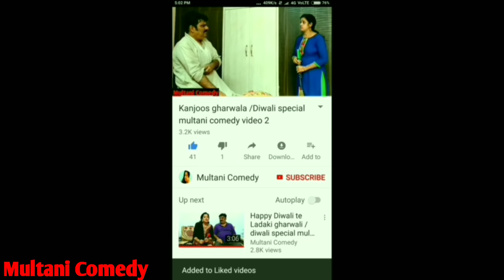Chache naal chalaki / Punjabi, multani/ Seraiki comedy video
This comedy video is about unwanted guests. Sometimes unwanted guests might be beneficial but we couldn't recognize them.
One day sachdeva's uncle suddenly came to his home. But Sachdeva and his wife did not wanted him in their home . So they made a plan to send him back .
They started roasting him . When they were having lunch uncle suddenly said that , I should return to my home today . Then Sachdeva asked that , what was the objective of your visit ?
He replied , I had three plots and two of them I have given to my sons . Then I thought you are also like my son , I should give one plot to you but this time it was not possible . We will see next time if it would be in luck.
Sachdeva's whole family was shocked .

नमस्कार दोस्तों
Multani comedy channel par aap sab ka swagat hai. Is channel par hum multani / saraiki video bana kar daalte hain . Multani / saraiki bahut hi pyaari aur khoobsurat bhasha hai . Lekin aaj yeh vilupt hone ki kagaar par hai . Hamaare videos banane ka maksad apka manoranjan karna to hai , sath mein apni pyari multani / saraiki ko bachana aur usse uske sahi mukam tak pahunchana bhi hai . Dhanyawad 🙏🙏